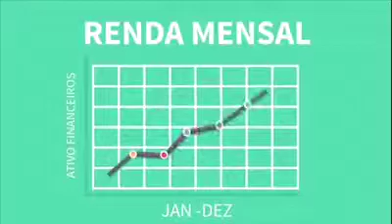Como fazer economia Comprando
Quem gosta de comprar e economizar ao mesmo tempo.